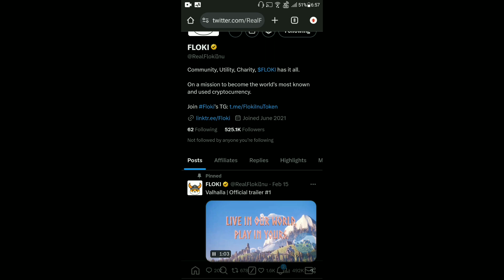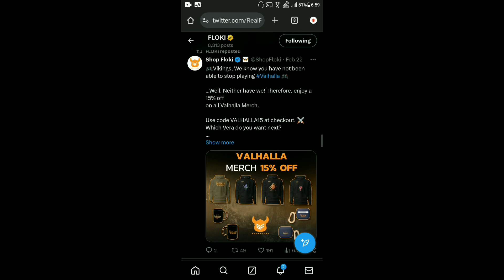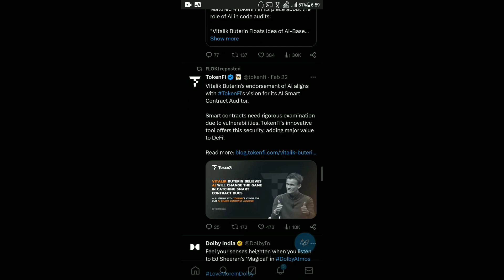Floki Inu 1000x Pump | FlokiFi Locker TVL $100M | Big Announcement Coming